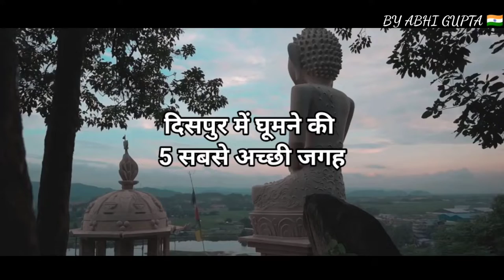DISPUR | THE CAPITAL CITY OF ASSAM | DISPUR TOURIST PLACES | DISPUR CITY INTERESTING FACT | GUWAHATI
DISPUR | THE CAPITAL CITY OF ASSAM | DISPUR TOURIST PLACES | DISPUR CITY INTERESTING FACTS | GUWAHATI |

|| Hey guys🙏  I am ABHI GUPTA . today we are going to see  Top 5 Tourist Places in DISPUR 🚩 and Facts about DISPUR 🚩||

Keywords -
Dispur
Facts about Dispur
Interesting facts about Dispur
Dispur city amazing facts
Dispur tourism
Dispur mein ghumne ki jagah

                        ( 𝘼𝘽𝙃𝙄 𝙂𝙐𝙋𝙏𝘼  )